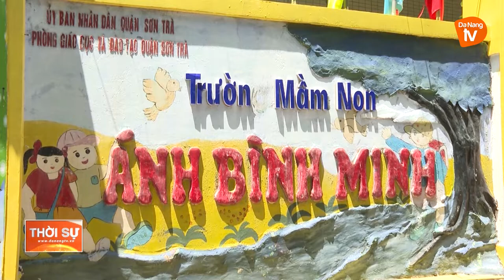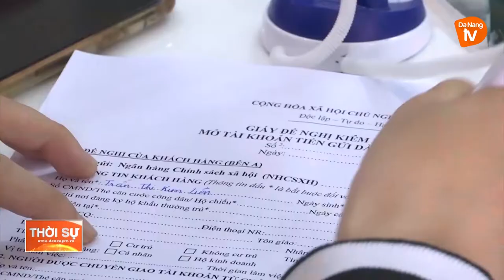MẦM NON, TIỂU HỌC TƯ THỤC ĐƯỢC VAY VỐN ƯU ĐÃI ĐỂ DUY TRÌ HOẠT ĐỘNG